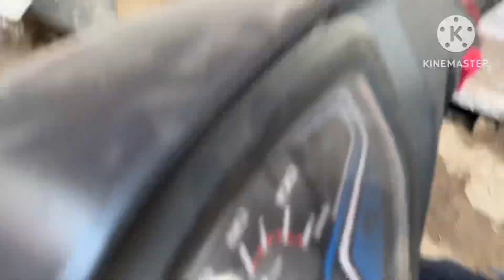Hmare pure city ko police ne gher liya 😧